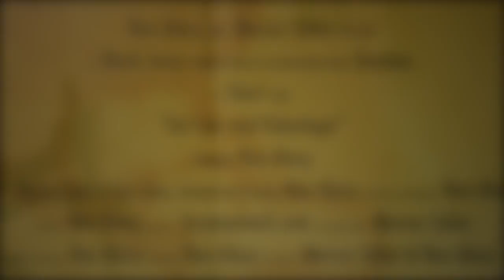Art Lies and Video takes